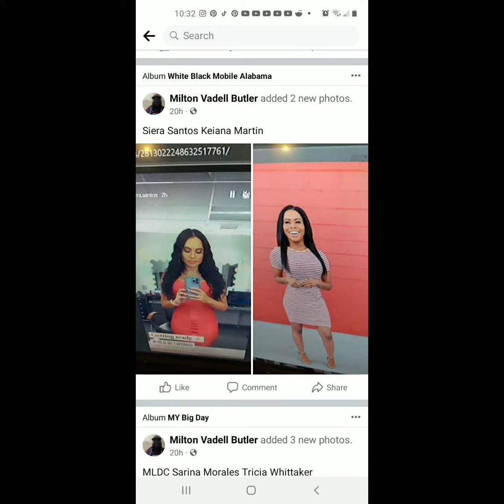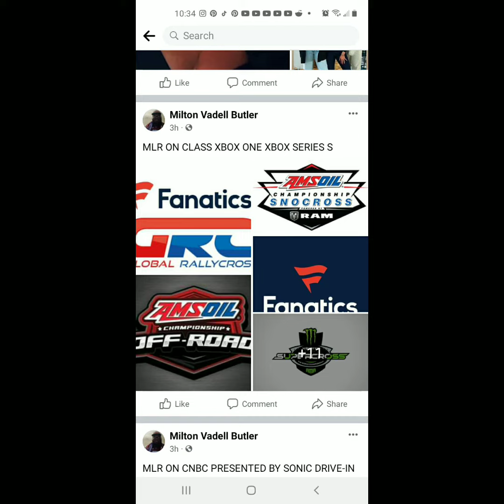I Watched TV And Played Video Games On April 10th 2022